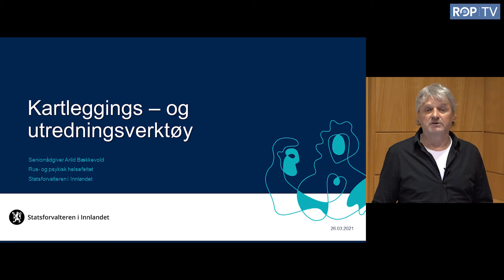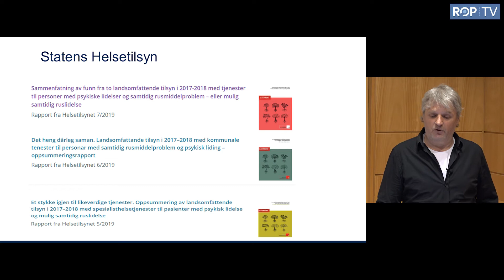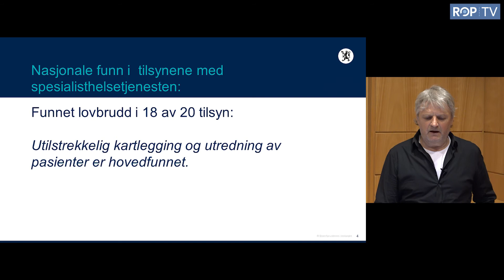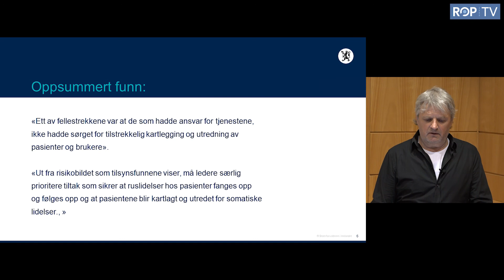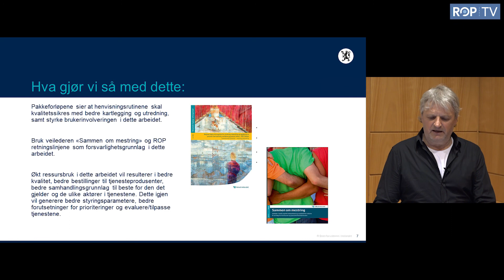Snakk om ROP Del 1: Arild Bækkevold: Kartlegging i kommunene - status og veien videre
Se håndboken Snakk om ROP om kartlegging av rus og psykiske helseproblemer på

Sammenfatning av funn fra to landsomfattende tilsyn i 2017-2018 med tjenester til personer med psykiske lidelser og samtidig rusmiddelproblem – eller mulig samtidig ruslidelse

Klippet ble spilt inn i mars 2021. Opptak og produksjon av Tore Willy Lie, NKROP.